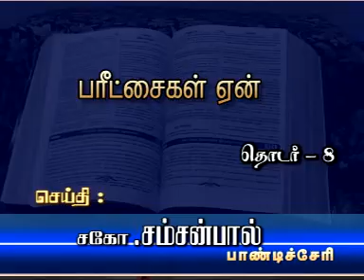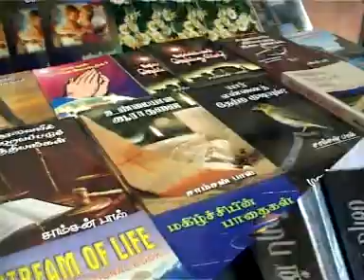வேதாகம பயணம் – 8 | பரீட்சைகள் ஏன்? | Bible journey | Tamil Bible Study | Tamil Christian message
Bro.SAMSON PAUL,
No.126, Muthaiya Muthaliar Street,
Muthialpet,